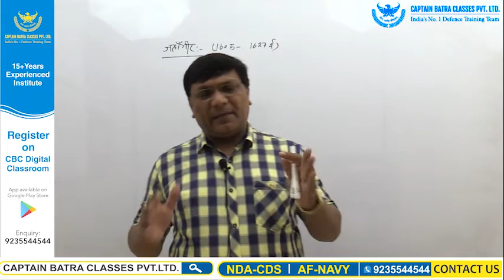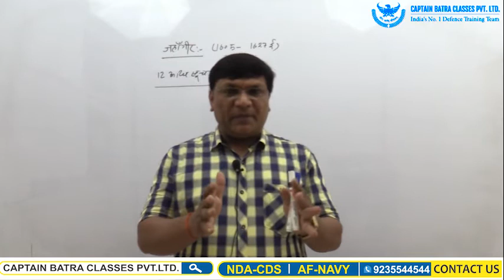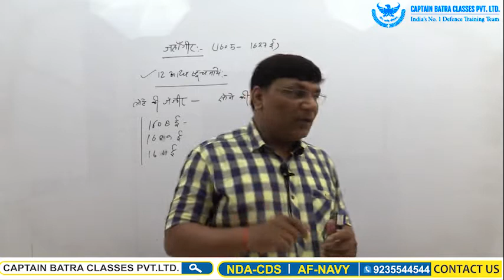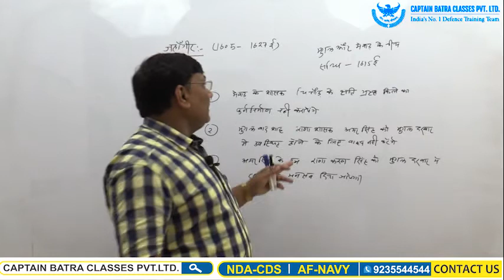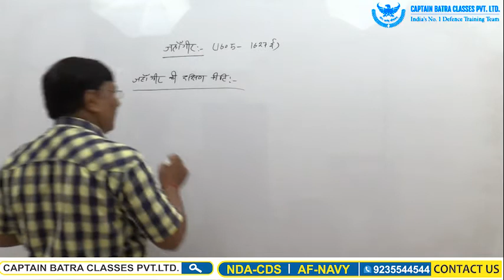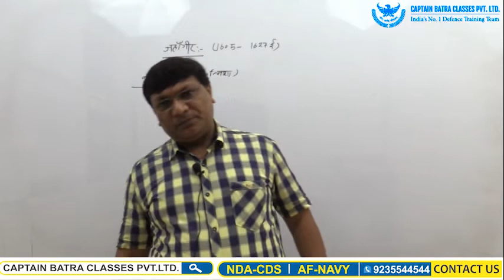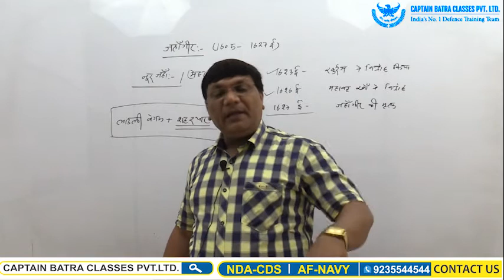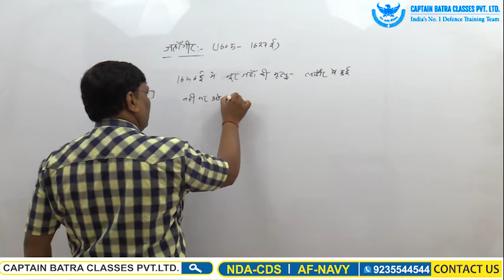GS for Defence By VK Mishra Sir, Lecture-26 (मुग़ल वंश / Mugal Vansh Part-4 )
CAPTAIN BATRA CLASSES PVT.LTD. देश का एक जिम्मेदार संस्थान होने के नाते आप सभी भावी जवानों के लिये प्रतिदिन ONLINE CLASSES उपलब्ध करवा रहा है। आप सभी इस कक्षा को अपने घर पर रहकर पढ़े। ताकी आपकी तैयारी मे कोई बाधा ना आये।

प्रिय विद्यार्थियों, कैप्टेन बत्रा क्लासेज प्राइवेट लिमिटेड ने अपनी ऑनलाइन क्लासेज की श्रृंखला को आगे बढ़ाते हुए  अब आप सब के लिए सामान्य ज्ञान की ऑनलाइन क्लासेज की शुरुआत की है, यह क्लास प्रतिदिन होगी जिससे की आगे आने वाली प्रतियोगिता परीक्षाओं की सफलतापूर्वक तैयारी की जा सके|

आप सब की सुविधा का ध्यान रखते हुए क्लास की समय शाम 8:00 PM निर्धारित किया गया है| आप  सब  निर्धारित  समय  पर  प्रतिदिन क्लास से जुड़ें जिससे आप ऑनलाइन क्लास को अच्छी तरह से समझ सकें|